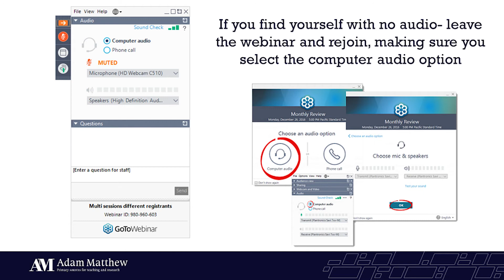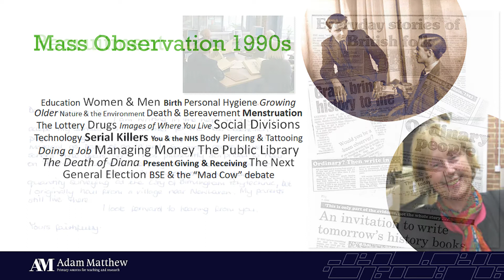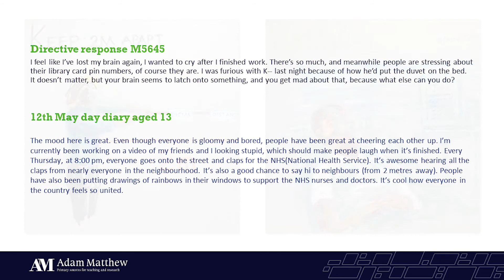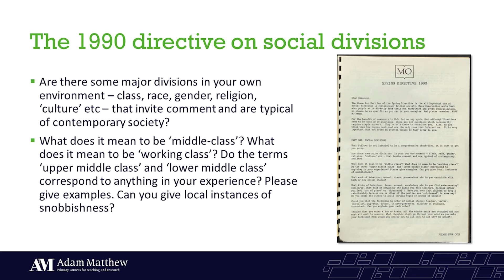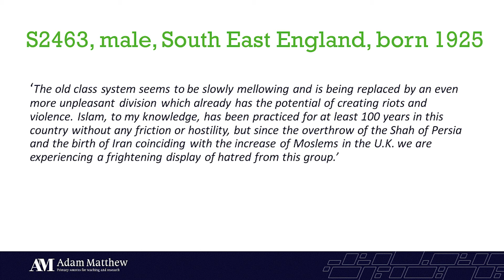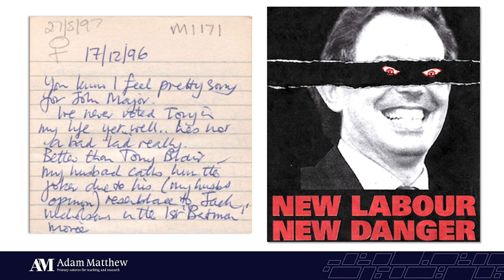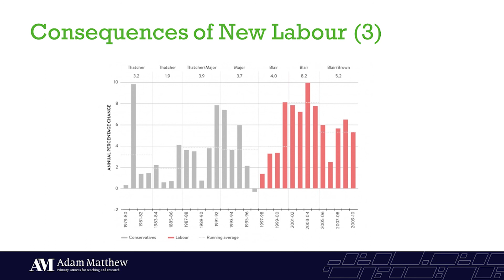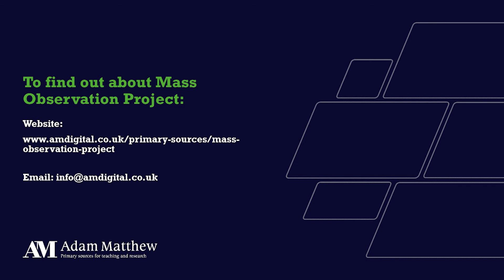Culture, society, and politics in 1990s Britain - Studying the decade using Mass Observation Project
Join Adam Matthew Digital and guest speakers as we explore the recently published second module of Mass Observation Project. Covering the 1990s, the material in this module opens a window into studying this not so distant past and captures the personal impact of a range of events from the decade, including the death of Princess Diana, the first Gulf War, and the 1997 UK General Election.

For this webinar we were joined by members of the Mass Observation Archive team to discuss the background to the project as well as the work it continues to do to document everyday life in modern Britain throughout the COVID-19 pandemic.

Joined also by Florence Sutcliffe-Braithwaite, University College London, who explored what Mass Observation Project responses can tell us about social division, class, and race in 1990s Britain and Glen O’Hara, Oxford Brookes University, who examined questions posed by the project on the topic of the General Election of 1997 and what they can tell us about public opinion leading up to the beginning of Labour’s 13-year stint in power.